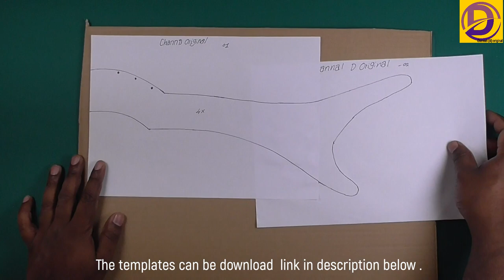how to make The mandalorian amban rifle |DIY The mandalorian amban rifle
Used materials

Cardboard
paper ,Hot glue gun ,Hot glue ,wood glue ,Paper cutter,Red lentils ,Brown and black spray paint Brown ,gold ans silver acrylic paint, black and gold color permanent marker puns my new video.How to make BB-8 Droid out of cardboard.